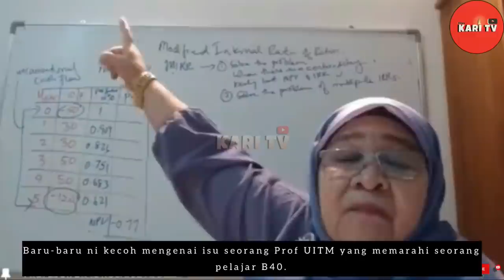AMBIK!! DIVA AA "SOUND" PENSYARAH YANG H1N4 PELAJAR B40🤣🔥🔥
Sekali diva aa dah mula bersuara.

🔴Terima kasih semua yang telah menonton.Kari TV hanya seorang reporter yang akan mengulaskan isu Viral ,Lawak dan lain2.Jadi kalau anda suka dengan video yg admin share, jangan lupa untuk Subscribe ,Like & Share ye.👍🏻

(MUSIC👇🏻)